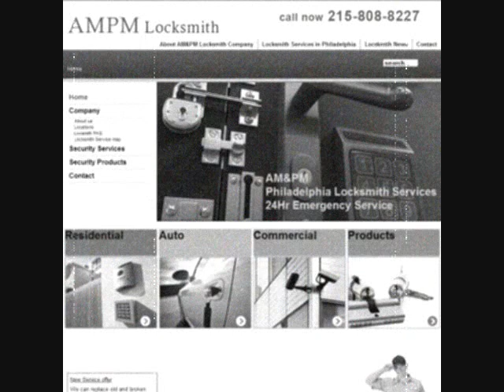Philadelphia Locksmith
Philadelphia Lockmsith

AM&PM Locksmith
8540 Bustleton Ave.

We specialize in automotive locksmith work. We re-key and replace broken locks and will get you back in your car and on your way fast.